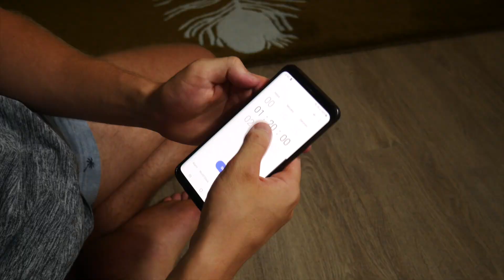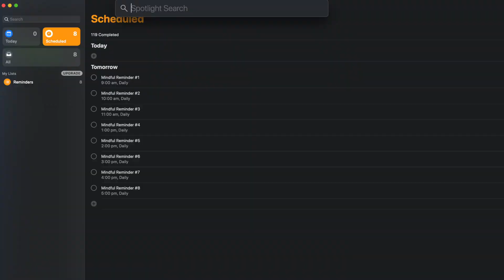How To Practice Mindfulness In Everyday Life (For Awakening)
Knowing how to practice mindfulness in everyday life is a superpower that is largely NECESSARY for spiritual awakening/growth.
Here, I discuss 3 of the most potent strategies that have most reliably enabled me to bridge gaps in from the meditation cushion into daily life.
Because there are so many strategies out there, I only included those that have had the biggest impact on my highly dedicated meditative practice.
Why practice mindfulness in everyday life?  We do this to become embodied and to connect to the truths of our experience instead of abiding in the unconscious dream-state that most are in.
We wake up from believing that we are our thoughts and emotions.  And from this place, we act far more skillfully in the world for the benefit of ourselves, and for others.
Please let me know what strategy you will be implementing into your practice, it always makes my day to see your comments.

⏰TIMESTAMPS
00:00 Intro to How To Practice Mindfulness In Daily Life
01:30 Strategy 1
04:49 Strategy 2
06:06 Strategy 3

🎥 MY GEAR
Microphone Arm
External HardDrive
SD cards for Camera (I use 2)